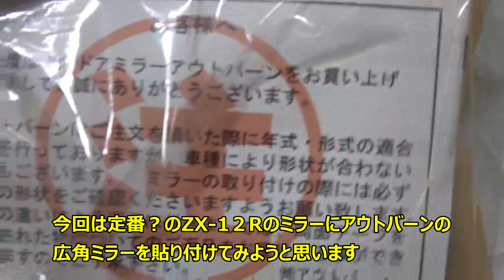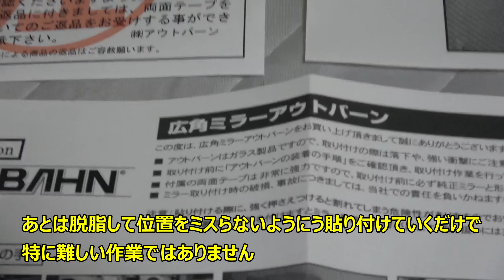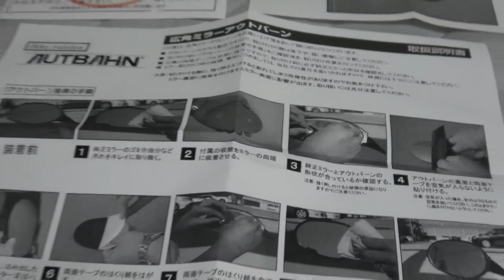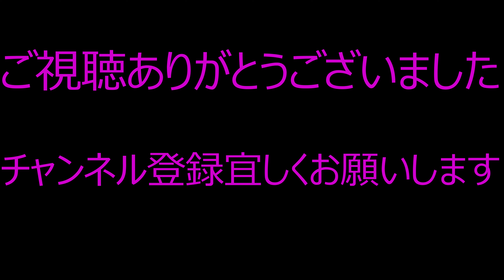ZX-14RにZX-12Rのミラー(アウトバーンの広角ミラーも)を取り付けてみました！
今回はZX-14RにZX-12Rのミラーを取り付けてみました。
かなり定番のカスタムですね！
別にすり抜けしやすくするとかではなくただマジェスティがやってきてガレージが手狭になり純正ミラーだと収納する時にミラーを畳まないといけなくなったので少し短いZX-12R用のミラーに交換することにしました。
あとはアッパーカウルを純正ブラックに塗装したので艶ありにしたかったってのもあります。
ついでにアウトバーンの広角ミラーの600R・シルバーを貼り付けてみましたが期待したほどの効果はありませんでした。
後方視界は14R純正ミラーと広角ミラーの組み合わせが最強だと思います。
見た目をとるか安全性をとるかの選択になりますね。